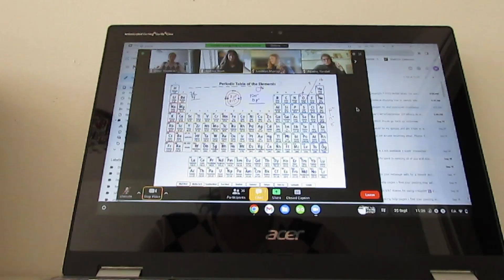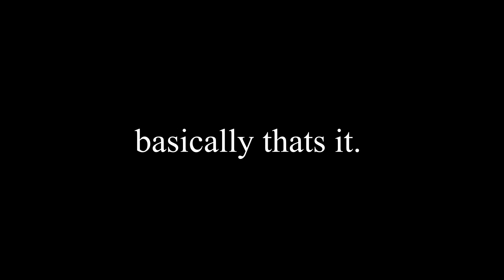Vlog | studying, zoom meetings, fun with the girls | Ester Majesty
Today's video is a week with me! We did so many fun things in this week!
Hope you enjoy & see u next time!
-Ester :)